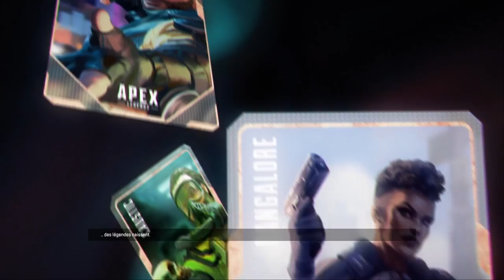INTRODUCTION APEX LEGENDS, NOUVEAU BATTLE ROYAL GRATUIT 2019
▬▬▬▬▬▬▬ • BIENVENUE 😍 • ▬▬▬▬▬▬▬
⚠️IMPORTANT!!!

"SOISCOOLMEC"
"STRIKESOISCOOL"

👥Facebook "soiscool mec"
👻Snapchat "soiscoolmec"

▬▬▬▬▬▬▬ • VIDÉOS ▶ • ▬▬▬▬▬▬▬
👉Vidéo CoD BO3 Zombie:

▬▬▬▬▬▬▬ • TOP DON 💰 • ▬▬▬▬▬▬▬
187 COD CreV al-pha-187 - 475€
Loic Hemon - 462€
Joohny34 - 379€
Dropdead_boy - 288€
Donovan - 205€
AmneesiaaKush - 164€
BlackFires - 159.5€
Audrey Marley - 159€
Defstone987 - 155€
Tibo's - 100€
Stéphane - 80€
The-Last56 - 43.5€